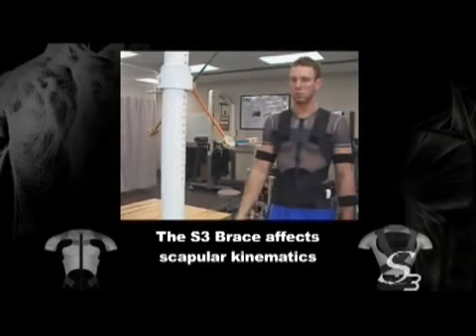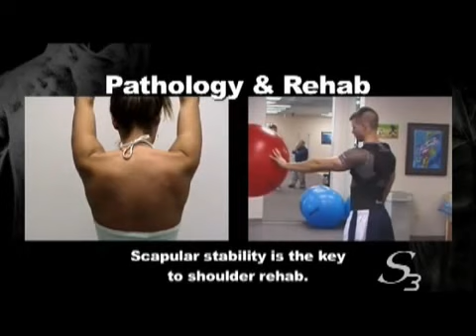Evidence Based Apparel Alignmed S3 Brace